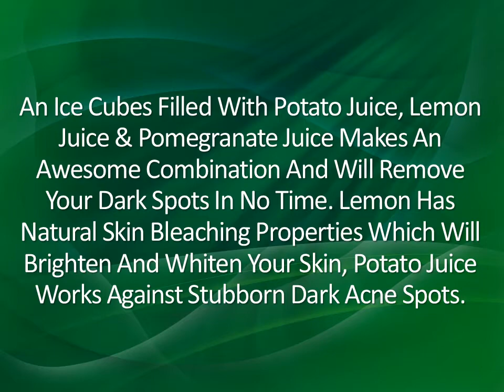Can Potato Juice Remove Dark Spots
- This leads to diminishing of dark spots and lightening of skin over time. Turmeric paste made from lemon juice and milk is a great remedy for dark spots. Lemon juice is a natural bleaching agent which helps to lighten the skin. ... If turmeric causes yellow staining of the skin, it should be mild and temporary.Honey moisturizes the skin and prevents the drying effects of lemon juice on the skin. Mix 1 teaspoon each of lemon juice and honey in a bowl of potato juice (extracted from 1 grated potato). Apply it on the dark spots using a cotton ball and rinse off after 20 minutes. Do it once a week. Also, you can exclude ...Today we're going to show you how to prepare several recipes that will remove dark spots and stains from your face. The remedies are completely natural, so you don't have to worry about adverse side-effects. Find this Pin and more on skin care by sarah1986sl22. See More. 1tHoney +1/2t Cucumber juice+1/2t Potato juice ...Drain the potato juice into the bowl.Add 1/2 freshly squeezed lemon juice to it.Place the bowl in the refrigerator for about 1 hr.Dip a cotton into this cold juice and wipe your face.Do it twice in a day.An excellent remedy for removal of dark spots and blemishes.Potato and lemon both has natural bleaching ...I'm using potato's juice on my whole face now, it just blocks new acne, kills the active ones, fades out the scars, and brighten the color. Not only does it help fade the dark spots, it actually helps reduce the acne from becoming red and inflamed..keeps those about to pop pimples small and clean to pop (if that makes sense) ...To take maximum advantage of natural alpha hydroxy acid found in lemon, apply lemon juice on your face to remove acne and pimple scars. ... Potatoes work wonders on clearing pimple marks. ... You can also apply fresh juice of cucumber juice to fade away, scars, blemishes, dark spots and dark circles around eyes.Ice cubes filled with potato juice, lemon juice & pomegranate juice make awesome combination for rejuvenating your skin and are very effective in removing your dark spots fast. Lemon has natural skin bleaching properties which will brighten and whiten your skin, potato juice works against stubborn dark acne spots. Amazing Homemade Potato Tricks To Remove Dark Spots From Your Face! ... During the summer time, when it's very hot, the sun can cause some negative effects on your skin, such as dark spots on your face. This is ... You should make a potato juice from raw potatoes, and apply it on the affected area.Dark spots and any other skin issues can be relieved with certain natural and home remedies as opposed to all the over the counter products that are expensive and filled with chemicals. One very effective way to remove and soothe dark spots are ice cubes infused with juices of fruits and vegetables.Here are a couple of home remedies that can be found in the kitchen to clear dark spots in just a matter of two weeks to a month. ... potatoes. Not may people may know that potatoes lighten dark spots. One way to use potatoes is by slicing a potato and placing it right on top of the dark spots. Leave it on for a ...Έχεις Καφέ Κηλίδες στο Πρόσωπό σου; Δες πόσο Εύκολα μπορείς να τις Εξαφανίσεις με ΑΥΤΟ το Πανέξυπνο Κόλπο! Facial Brown SpotsBeauty CareDiy BeautyBeauty IdeasBeauty TricksBeauty SecretsBeauty ProductsFacial CleansersWhiten Skin. Why do we get facial brown spots and how can we get rid of them ...If you want fairness then coconut milk with potato juice can be your ideal choice to get that. Coconut milk is a gentle thing that will get rid of the spots, patchy skin, marks etc by increases the regeneration of cells with in few days. Potato too is effective to do the same. Hence, this quick tip will cure all the skin ...The starchiness of certain potatoes have a high water content that keeps skin feeling and looking hydrated. By fighting off harmful toxins, potatoes can help smooth fine lines, alleviate dark spots, and reduce inflammation from pimples and any sob-fest from the previous night that has left you with dark, puffy ...